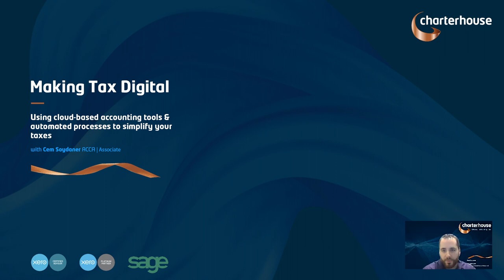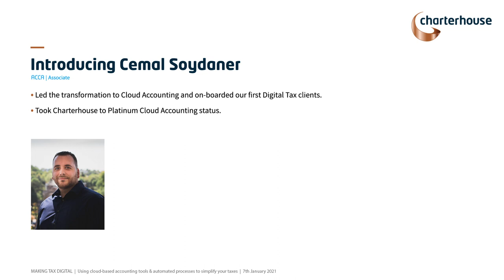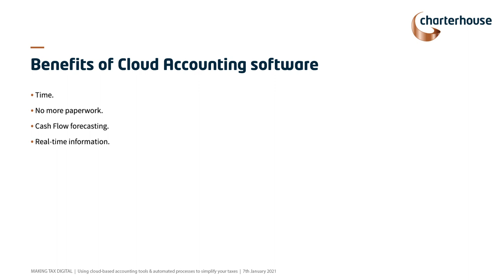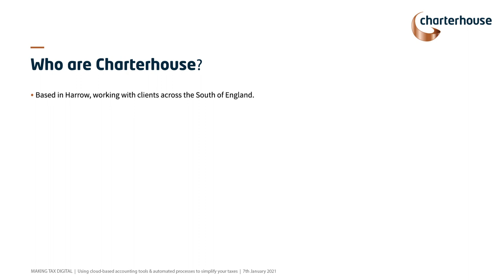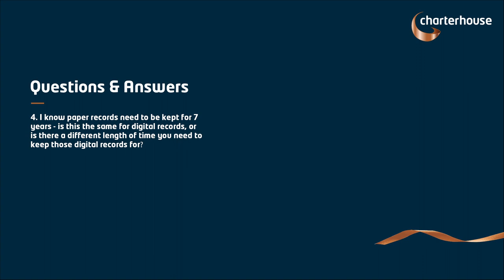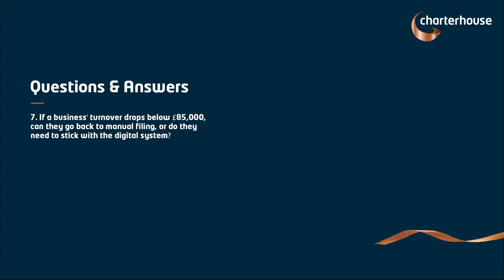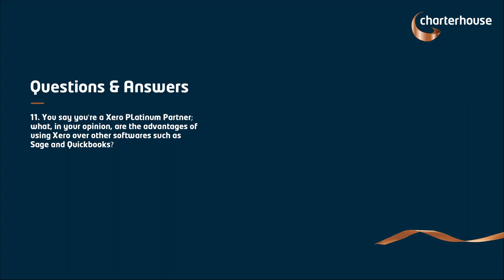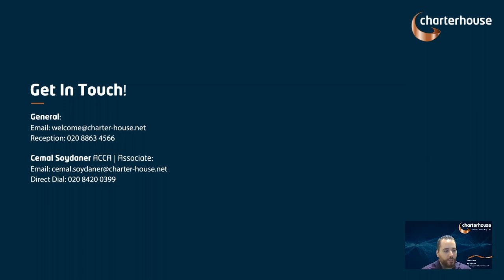Making Tax Digital (Jan 2021) | Charterhouse Accountants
"Making Tax Digital" is an ambitious initiative from HMRC to fundamentally change the way in which our UK tax system operates: by making all taxes digital. This webinar, hosted by Charterhouse Associate, Cem Soydaner, outlines how MTD can be used as an advantage to both individuals and businesses.

Timestamps:
00:00 - Welcome
00:51 - Financial management difficulties
01:45 - What will you get from this webinar?
02:57 - Introducing Cem
04:09 - Is Cloud Accounting software affordable?
04:46 - Benefits of Cloud Accounting
08:31 - What caused MTD? When did it start?
09:45 - Who are Charterhouse?
10:22 - How can Charterhouse help you?
11:01 - Q&A: How easy is it to transition to Xero?
11:23 - Q&A: Do banks have any software preferences?
11:48 - Q&A: Can I do all my statutory accounts myself?
12:29 - Q&A: Do I need to keep digital records for 7 years?
12:52 - Q&A: Do I need to do everything on Xero myself?
13:28 - Q&A: Are any other applications required?
14:18 - Q&A: Can I go back to manual filing?
15:06 - Q&A: Is MTD applicable to all business sectors?
16:21 - Q&A: Is my data secure/GDPR compliant?
17:09 - Q&A: Is there a free trial of Xero?
17:37 - Q&A: Advantages of Xero over other softwares
18:45 - Q&A: Most significant benefit of MTD?
19:53 - Q&A: Do I still need to keep paper copies?
20:27 - Q&A: Changing accountant: Do I need a new account?
21:06 - Best way to contact Cem/Charterhouse

If you think you need help making the transition to digital accounting or you want a fresh view of your current set up contact Charterhouse today to discuss more.